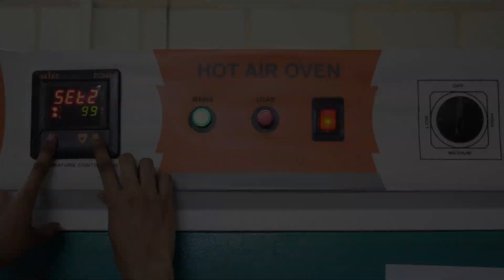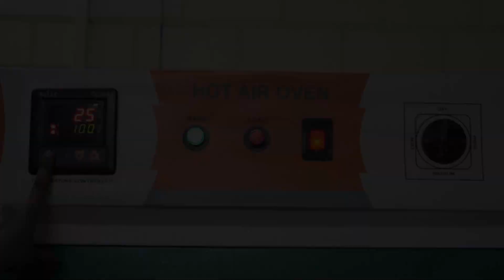TARA PaperMek TARA Paper Making Process | How to recycle paper waste | Waste Paper Recycling Machine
How to recycle paper waste | TARA PaperMek - I (TARA Paper Making Process) | Paper Recycling Machine | Paper Recycling Plant | Paper recycling Unit | Paper Recycling Business | Waste Paper Recycling Machine Provider

The video showcases the process of paper making, with the help of  TARA PaperMek - I, which is a simple-to-use technology that recycles waste paper into usable paper. It consists of a self-contained set of easy-to-use equipment for pulp preparation, paper making and finishing.

Paper recycling Plant,